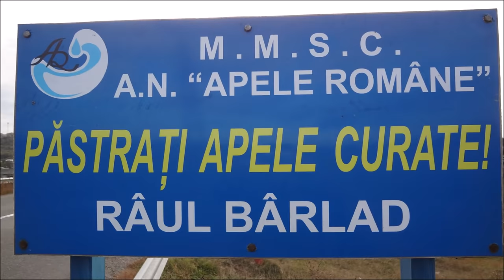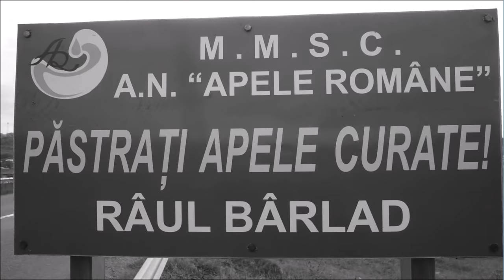# Metoda de pescuit la CLEAN cu undita ( Chub fishing technique on the river )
Folosiți o undiță de 5 - 6 m,o plută rotundă cu platformă (recomand ca partea care intră în apă să fie de culoare neagră) de 1 - 2 grame,plumb culisant iar la linia principală fir de 0,25  mm cu o buclă la capăt ,cârligul se leagă de buclă cu fir de 0,20 mm.Lungimea firului de care se leagă cârligul de linia principală să fie între 15 - 20 cm. Foarte important este să stați cât mai departe de malul apei atunci când aruncați,cleanul are un văz foarte bun și este foarte sperios,vede chiar până la o distanță de 30 - 40 m de malul apei.
Urmăriți și celelalte videoclipuri ale mele și mulțumesc pentru abonarea la canalul meu !